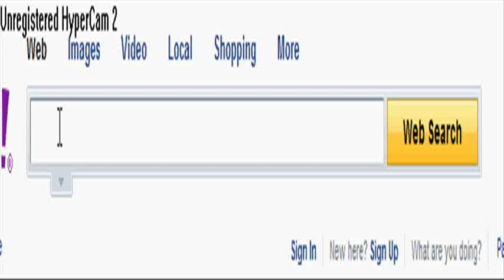how to type upside down